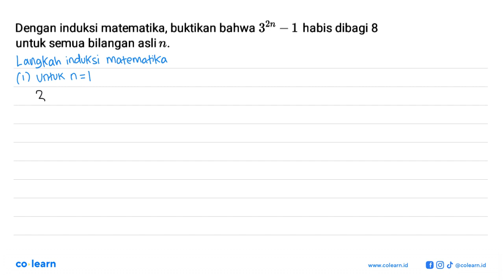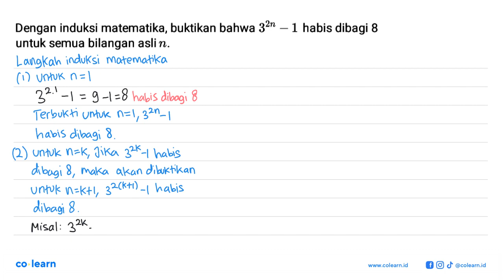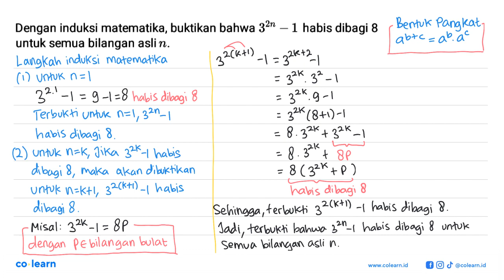Dengan induksi matematika, buktikan bahwa 32n 1 habis dibagi 8 untuk semua bilangan asli n_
Topik atau Materi: Prinsip Induksi Matematika - Induksi Matematika - ALJABAR - Matematika Kelas 11 SMA -

Sumber Soal: Matematika catatanmatematika.com SMP-SMA , N/A

00:00 : Bedah Soal
01:00 : Konsep, rumus dan pengertian Prinsip Induksi Matematika
01:18 : Langkah penyelesaian soal
03:46 : Jawaban akhir
04:16 : Penutup